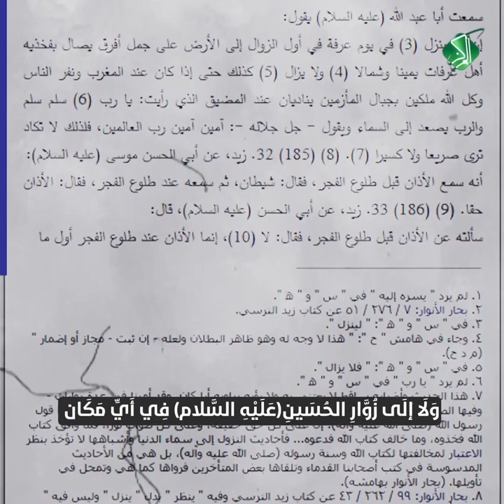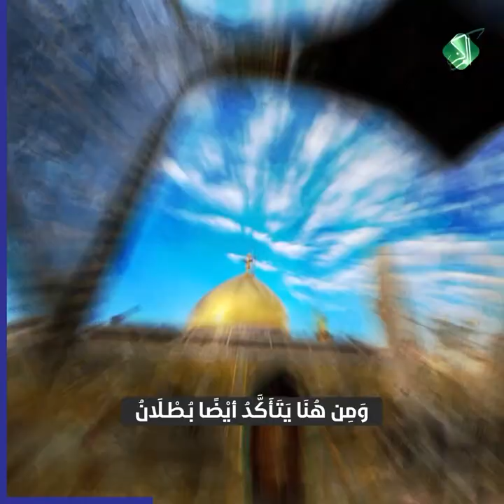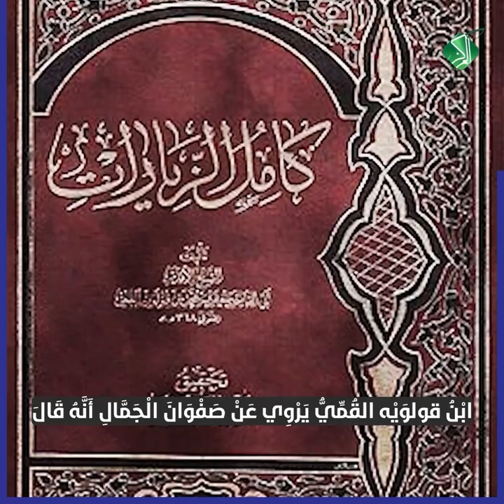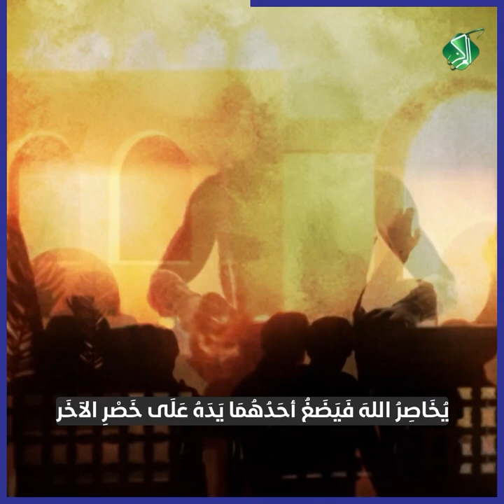الأُصُولُ ال (400):اللهُ عَلَى جَمَلٍ.. يَنْزِلُ إِلَى عَرَفَة..ثُمَّ يَصْعَد..وَيَهْمِلُ كَرْبَلَاء